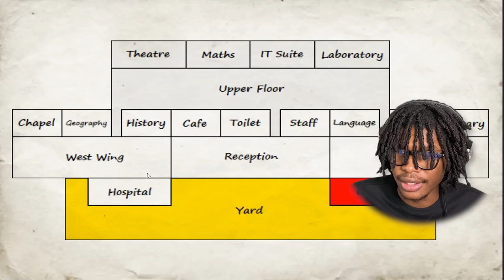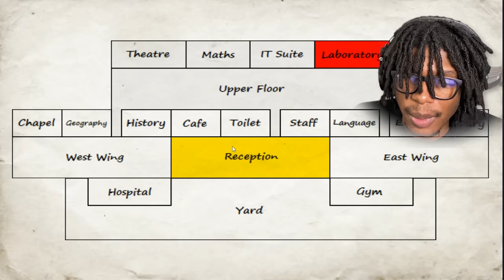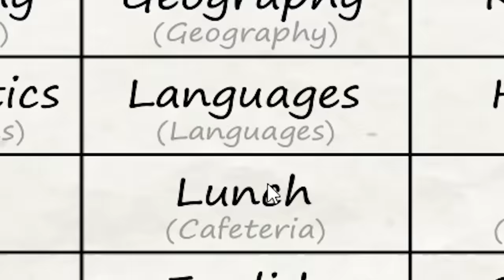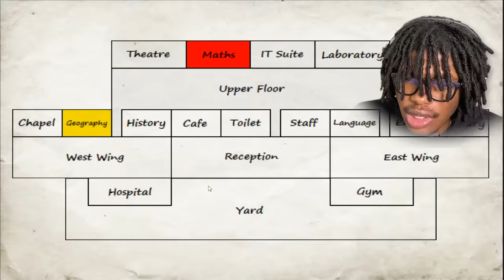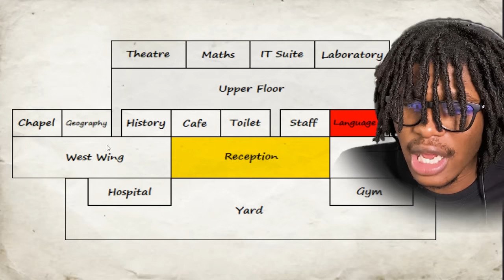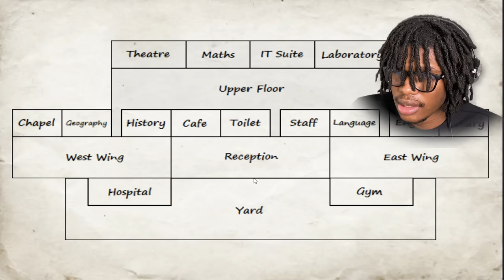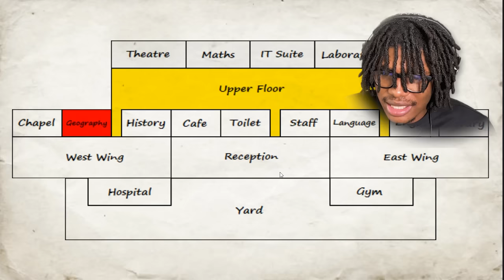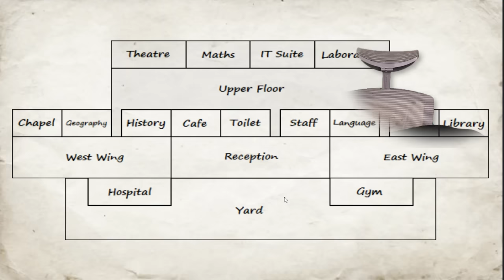MORE L's | School Days (School Simulator) #5